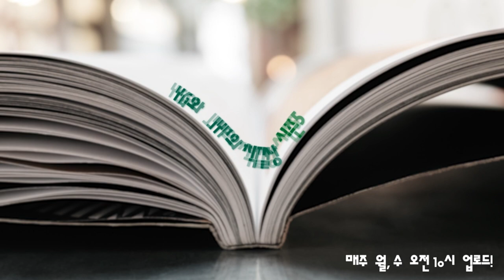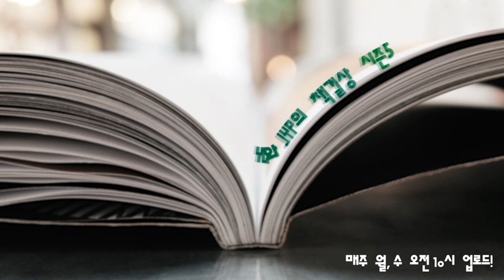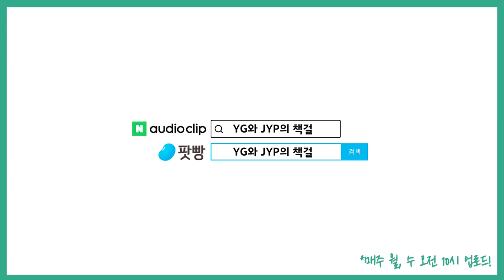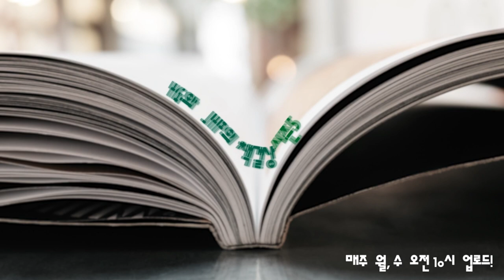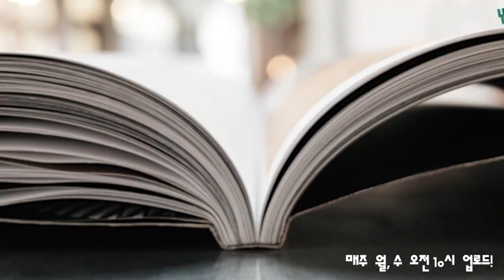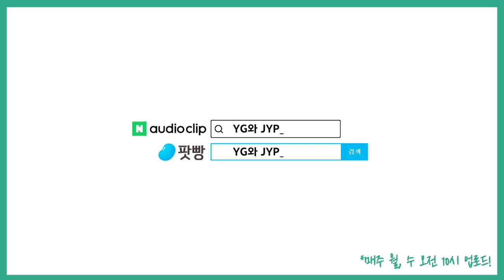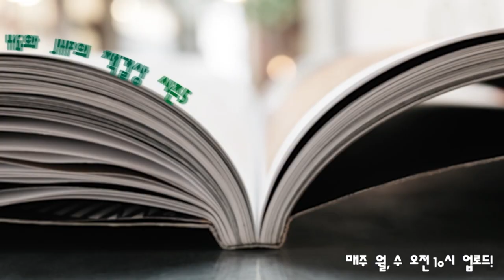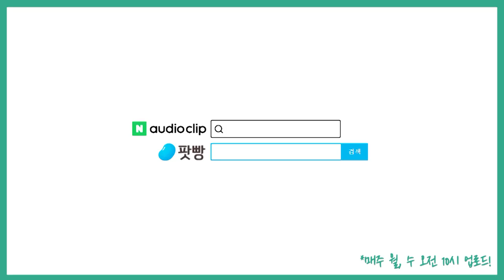「치치새가 사는 숲」(2): 진실로부터 멀어진 ‘비밀의 숲’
지난시간에 펀딩이야기를 하느라 못다 나눈
소설의 기본 설정과 플롯 등에 관하여
지금 책걸상에서 이야기해봅니다!